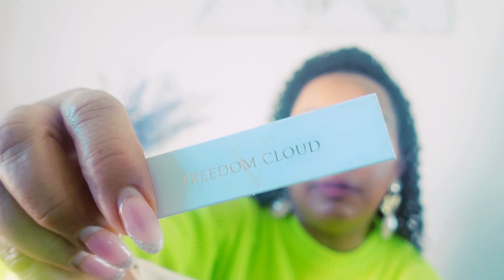Victoria Secret and Bath and Body Works haul tigrigna habesha eritrea Elsa Abed ብ ትግርኛ